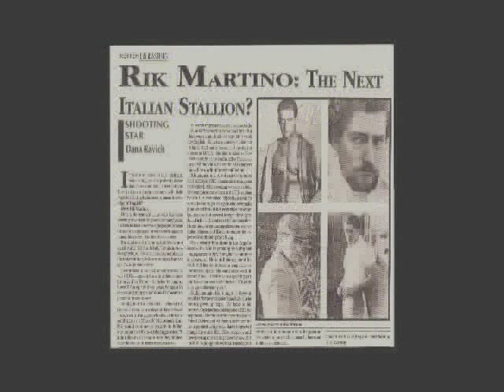L'ATTORE RIK MARTINO